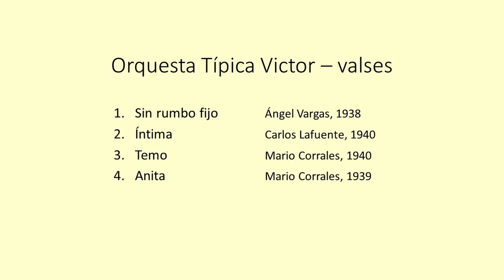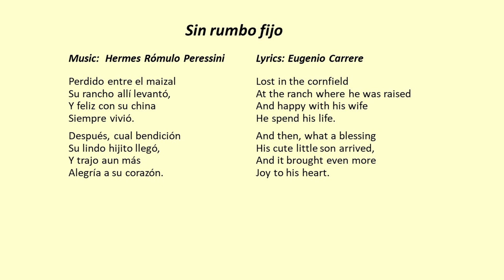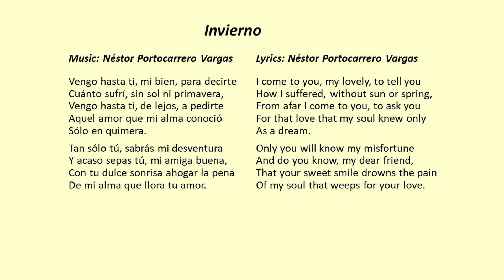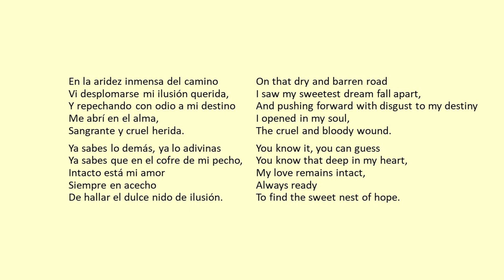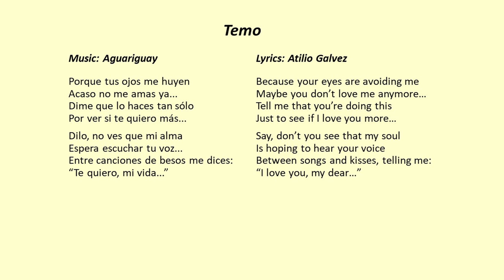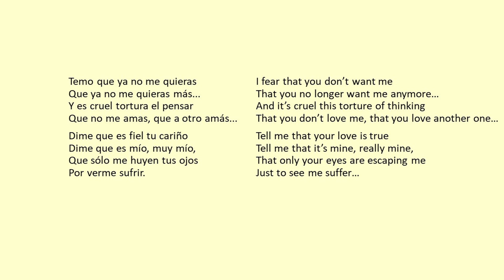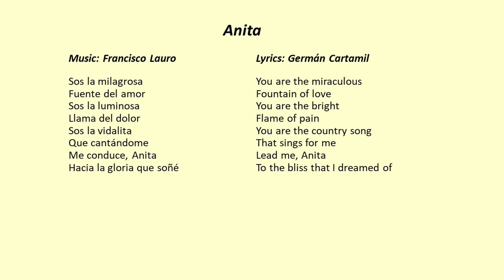Tanda OTV ~ Waltz. Tango lyrics translated. Plus a short OTV tutorial!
Orquesta Típica Victor (Vals). An OTV tanda of romantic tango waltzes, with tango lyrics translated by tango music tutorials.

Enjoy the OTV vals / OTV waltz / tanda waltz. And did you know this relatively unknown tango waltz, Anita?

++Timestamps++
Start                     00:00
Tutorial                00:25
Sin rumbo fijo     03:50
Íntima                  06:07
Temo                   08:23
Anita                    10:29

This week’s tanda features waltzes by Orquesta Típica Victor. Orquesta Típica Victor – or OTV – was an orchestra founded by record company RCA Victor in 1925. They thought it would be a good idea to have an orchestra that would represent the label, and could compete with Odeón. With excellent musicians, and from 1928/29 also some of the best estribillo singers in tango.

The idea of having a studio orchestra like OTV worked so well, that Victor launched a number of similar orchestras in the 1930s, like Orquesta Radio Victor Argentina, and also Los Provincianos, led by Ciriaco Ortiz. OTV had various directors over the years, like Luis Petrucelli, Adolfo Carabelli, Federico Scorticati, and Mario Maurano.

The waltzes in this tanda are from the years 1938 to 1940, when Federico Scorticati was director of OTV.

It’s a tanda with 3 different singers, and the first track is ‘Sin rumbo fijo’, recorded in 1938. Music written by Hermes Rómulo Peressini and lyrics by Eugenio Carrere. The singer is Ángel Vargas, best known for his work together with Ángel d’Agostino from the 1940’s. And one of the most distinctive voices in tango. Sin rumbo fijo is a true waltz classic - so it’s surprising perhaps that OTV is the only golden age orchestra that recorded it…

The second waltz is ‘Íntima’, recorded in 1940. Music & lyrics written by Néstor Portocarrero Vargas, drummer, pianist and composer from La Paz, Bolivia. The singer this time is Carlos Lafuente, a well-known estribillo singer in the 1930s who recorded with the various Victor orchestras like OTV, Carabelli, and Los Provincianos.

The third track is ‘Temo’, from 1940, Music written by Aguariguay, and lyrics by Atilio Galvez. Temo is sung by Mario Corrales, better known by the stage name he would get from Carlos Di Sarli in 1951: Mario Pomar.  And again, OTV’s recording of this waltz is the only one known by one of the Golden Age orchestras…

For those of you who do like a tanda of 4 waltzes we have a bonus track, again with singer Mario Corrales: ‘Anita’, from 1939. Anita was composed by Francisco Lauro, with lyrics by Germán Cartamil. It’s an up-tempo waltz. It’s still relatively unknown, but lately it has been gaining popularity – I hope you like it.

So this is the OTV waltz tanda of this week:

Sin rumbo fijo  with Ángel Vargas
Íntima               with Carlos Lafuente
Temo                and
Anita                 both with Mario Corrales